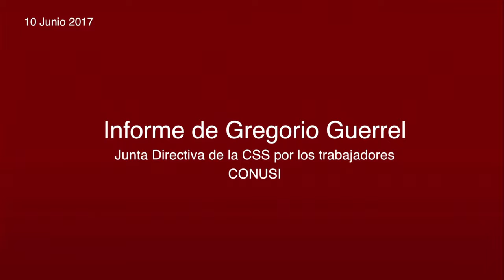Informe de Gregorio Guerrel Junta Directiva de la CSS por CONUSI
Informe de Gregorio Guerrel
Junta Directiva de la CSS por los trabajadores
CONUSI